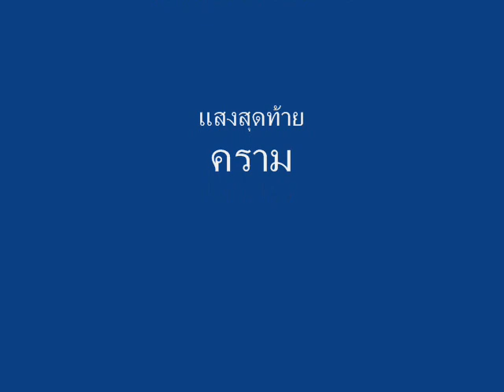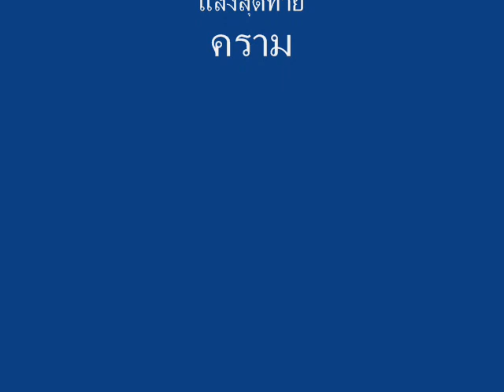THSF AST FILMZXII Clan Assistance Team